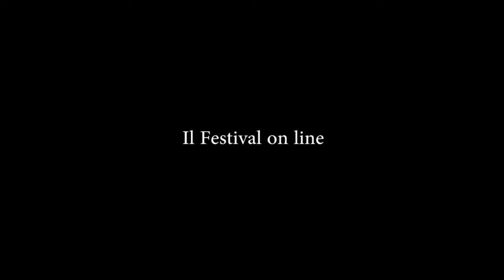Bologna in Lettere 2020 Francesco Salvini Il peso della superficie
Francesco Salvini
Il peso della supericie